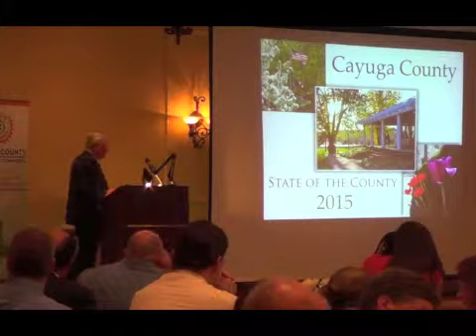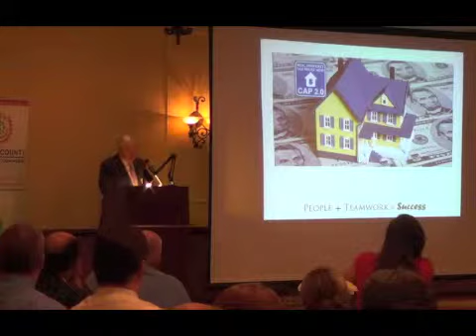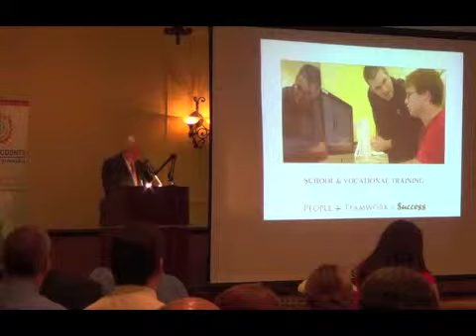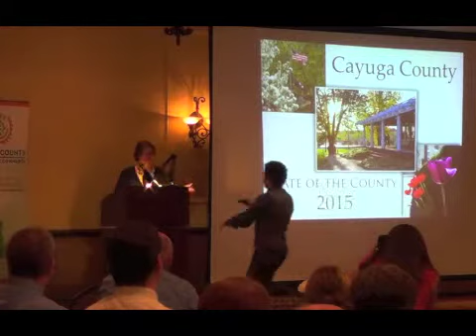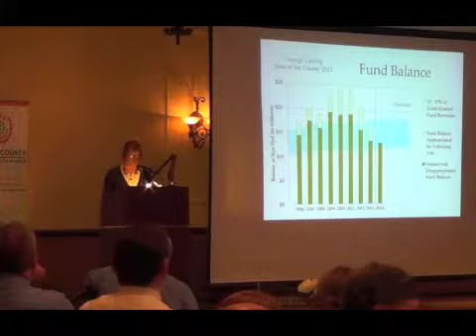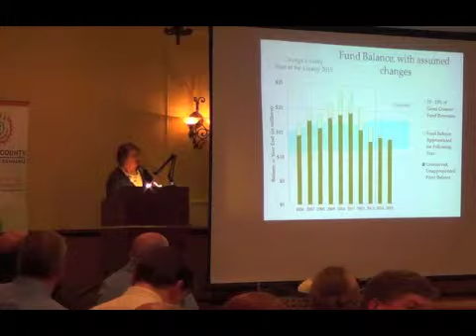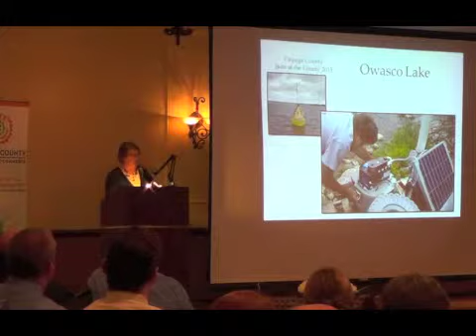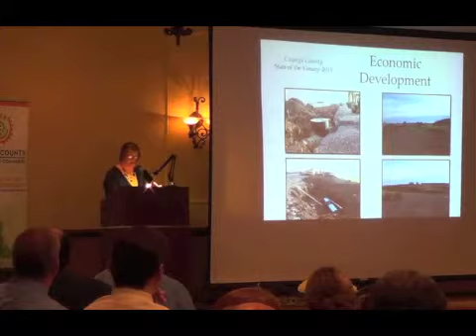Cayuga County State of the County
Cayuga County Legislature Chairman Michael Chapman and Cayuga County Administrator Suzanne Sinclair speak about the finances and the state of the county Thursday at the Holiday Inn in Auburn, NY.

Video for The Citizen by Sarah Jean Condon